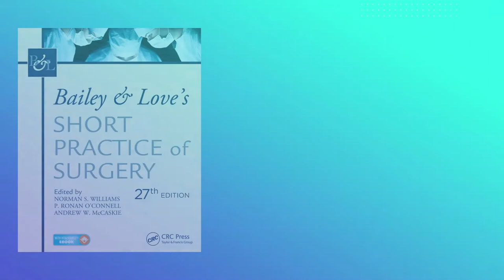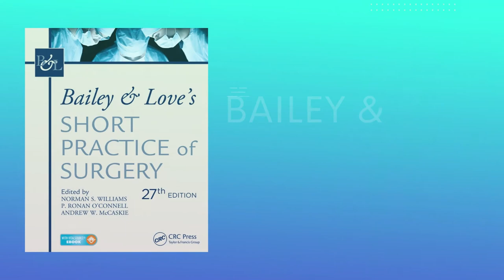Metabolic response to Surgery Podcast Bailey and love textbook of Surgery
This is a audiobook of textbook of surgery